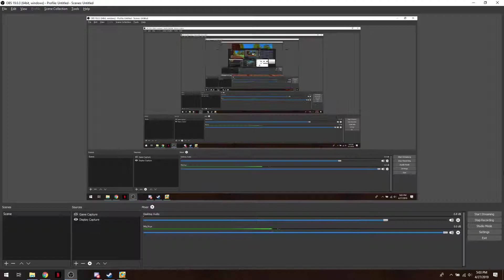Golf With Your Friends With Yourself Season 2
Saying "Golf With Your Friends With Yourself Season 2" in a 3/4 time signature is good for a sensible chuckle.